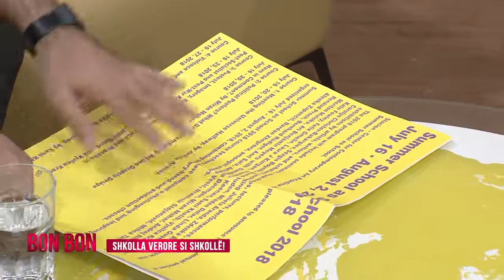Shkolla Verore si shkollë - 09.07.2018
Apply Now!
Summer Program 2019
Application deadline 15, June 2019